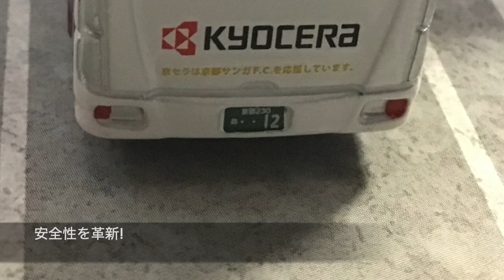特注トミカNo.1京都サンガF.C.チームバス三菱ふそうエアロクイーン/Custom tomica No.1 KYOTO SANGA F.C. MITSUBISI FUSO AEROQUEEN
特注トミカNo.1 京都サンガF.C.チームバス 三菱ふそうエアロクイーンを紹介します。/Custom tomica No.1 KYOTO SANGA F.C. TEAM BUS MITSUBISHI FUSO AERO QUEEN

▼ブログ やなしゃんのトミカコレクション/yanasyan's tomica collection